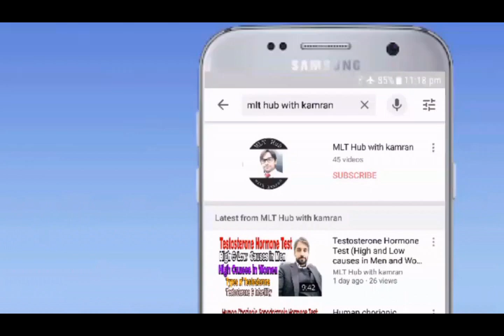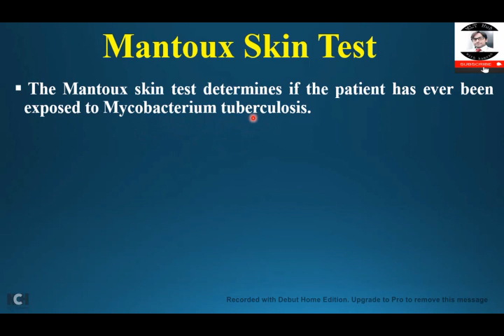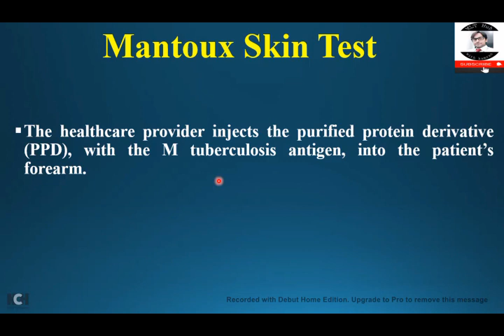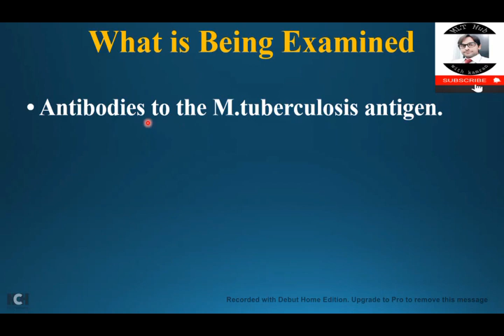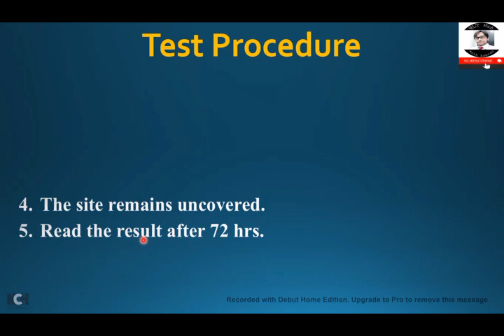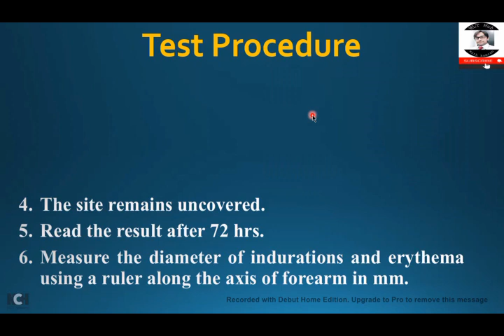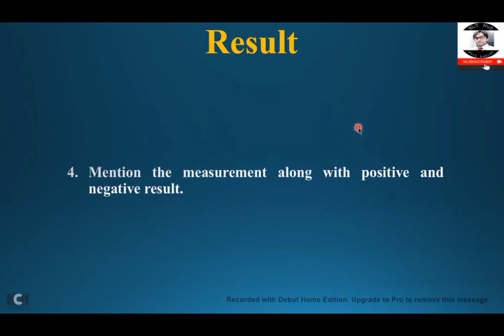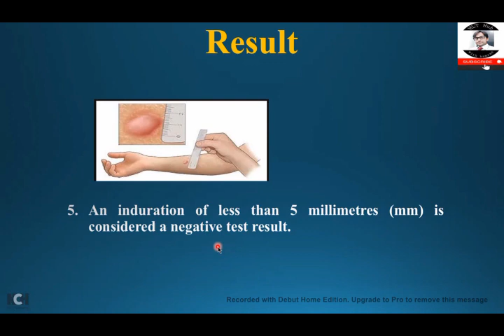Mantoux Test | Tuberculin Skin Test for TB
The Mantoux skin test determines if the patient has ever been exposed to Mycobacterium tuberculosis. In this video you will learn about Mantoux/Tuberculin skin test.

00:00 | Introduction
01:25 | What is Mantoux Test?
04:02 | What is being tested in Mantoux test
04:46 | Purpose of Mantoux test
05:14 | Procedure of Mantoux test
07:14 | Result of Mantoux test